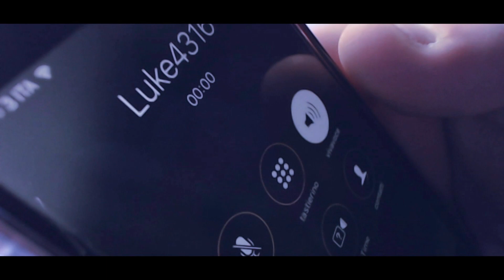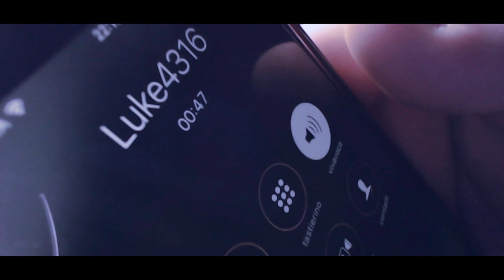E' UN HANGOUTS INTERESSANTE (Official Video) Tutto Molto Interessante Parodia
TESTO:
Queste live sul tubo sono molto interessanti
Streammi giochi, streammi vlog, streaming imbarazzanti

Si parla dei problemi e di offese agghiaccianti
Figa, tette, culi, cazzi e cose ammalianti

La gente dice cose
Dopo cambiano le facce
Quella merda, taci donna,
E le flamezonate

Per le sorelline del bastone mi dispiace
Vieni su Hangouts per la fi** 100 mi piace!
Guarda guarda guarda
La fi** a 100 mi piace!

Dicon cose interessanti
8 ore un po' pesanti

Sparli male ma siam amici
Fino a quanto tu mi dici
"questa è una mia opinione"
Parte il troll con amore
Billi Foster è divertente, lui è..
"Top commentatore"

Il salottino di quest'oggi
E' proprio devastante
Mafia ha rotto, Hide è morto
Foster senza mutande

Il troll in questo hangouts
Non è poi tanto mancato
Una voce da lontano
"Ahaha sei stato FLAMEZONATO!"

Rendo la live privata
Cosìcchè tu non la veda

Non prendete questa cosa che ho fatto come un'offesa
Smettiamola col flame  e proclamiamo qui la resa
Per farvi felici capo ha fatto una sorpresa
Testato nelle live una cosa più efficace..

Cià cià!